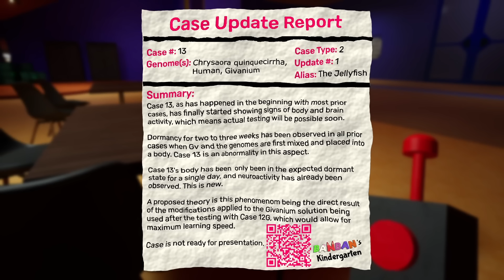THIS MONSTER IS DANGEROUS | GARTEN OF BANBAN 3 #1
THIS MONSTER IS DANGEROUS | GATREN OF BANBAN 3 #1

Hey Guys !!

In this video I am going to continue my journey in this haunted kindergarten to find the missing child. Today I became Stinger Flynn.

Can I survive ?